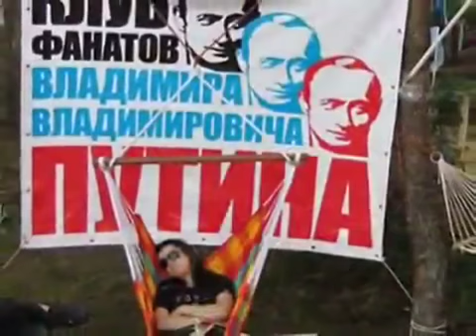Самый лучший клип про Путина! :)